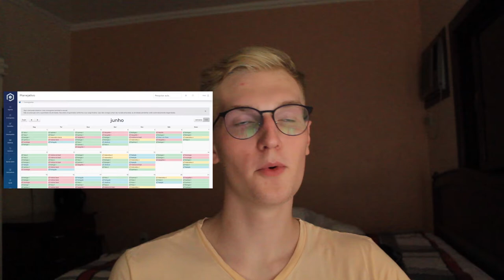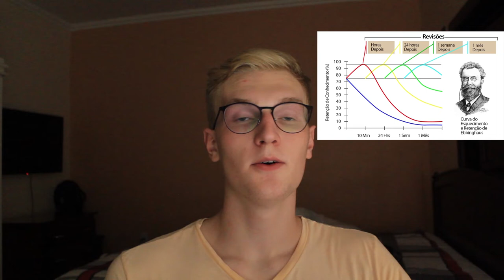Meu método de estudos para o ENEM.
E aí pessoal, tudo certo? Eu me chamo Bernardo e atualmente sou vestibulando. No vídeo de hoje, eu trouxe um pouco sobre como eu organizei o meu método de estudos durante o ano de 2021, com foco no ENEM. Espero que gostem do vídeo! Qualquer dúvida ou acréscimo, coloquem nos comentários.